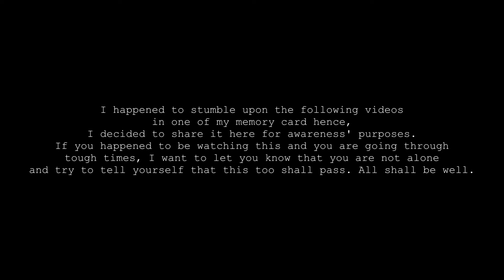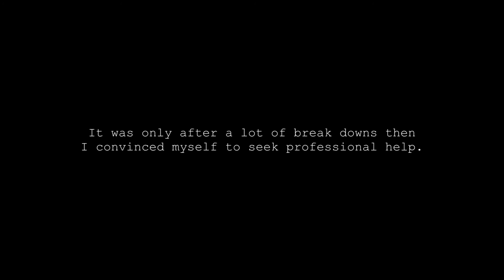a video of me wanting to die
I stumbled upon this video while looking through my memory card and decided to edit and post it here to share awareness. To remind whoever needs to hear that you are not alone.

I hope this doesn't come across as me wanting attention from the internet as I purely just want to help even if it's just one person who benefited from this video.

It is so fucking daunting to feel so down that I wanted to end my life. I can only imagine me going down hill without my loved ones like my partner and friends to be there for me. In fact, it was my partner's existence that made me go seek professional help.

This video was back in 2019 July and I am currently on antidepressant and I have a counselor that checks so me on a monthly basis.

xo